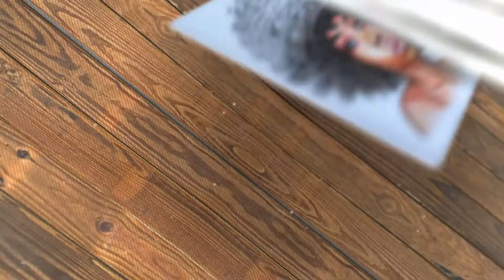baby drawing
let's draw with Danny is a free Drawing Tutorial channel , a channel where you can learn to Draw like a pro, but in an entertaining and fun way

Used things

* Pencil
* Eraser
* Paper

SOCIAL

1,African girl sketch tutorial , African American girl sketch , black girl pencil drawing tutorial ,

2  how to draw Black baby / How to draw Black baby

Video link How to draw Black baby
Video link how to draw cute African American Girl
Video link how to draw children's face
Video link How to draw a Afro little black girl woman peeking

3 How to Draw Black People, How to Draw African American face,  How To Draw Black Man, Black Male face

How to Draw Black People
How To Draw Black Man
Black Male face drawing
how to draw curly hair boy
how to draw side profile
boy face pencil sketch